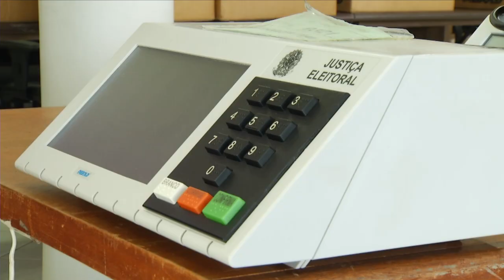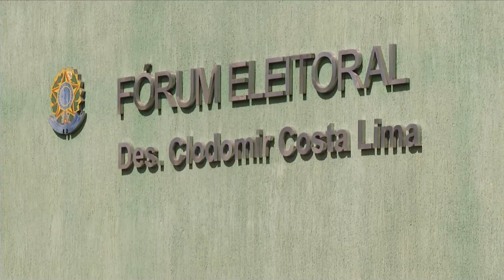Nova Prata do Iguaçu terá novas eleições municipais